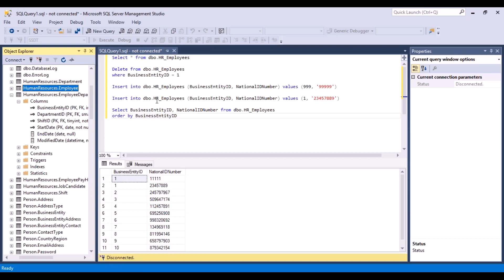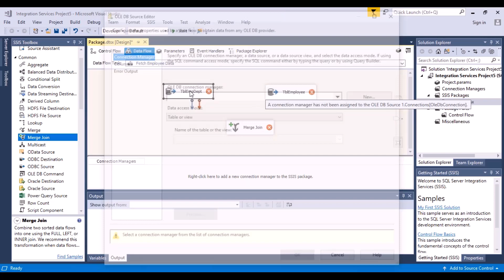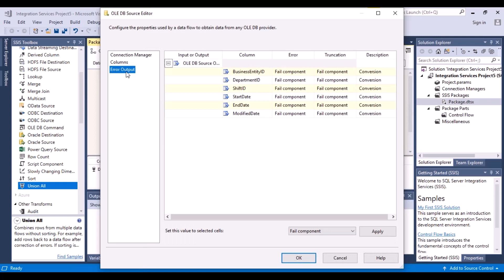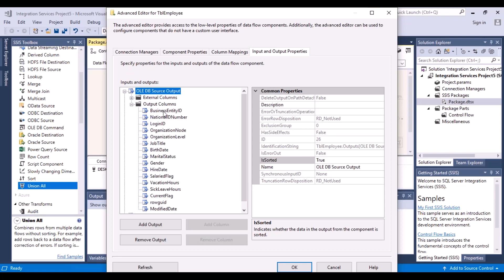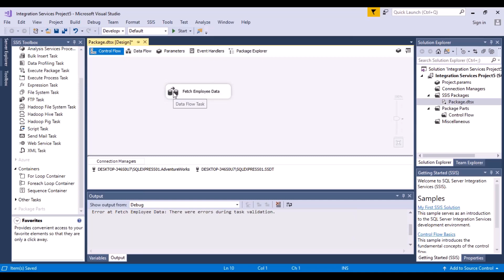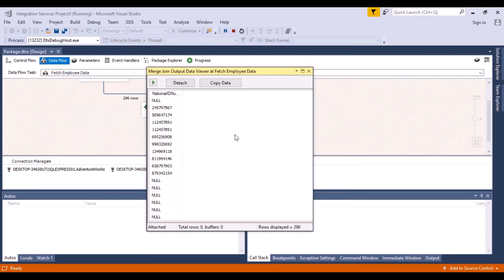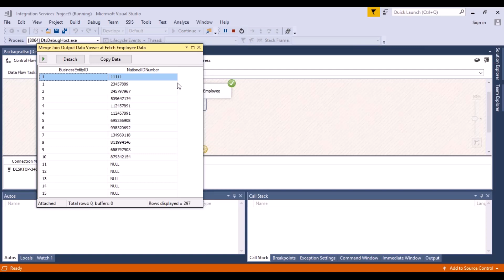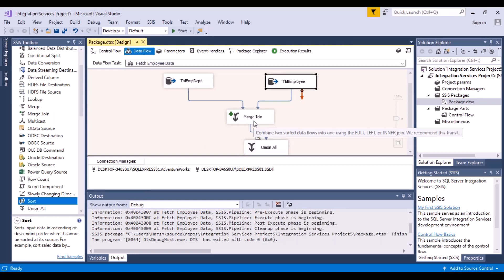SSIS - Data Flow Task - MergeJoin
This tutorial explains the Merge Join Data flow task with an example.